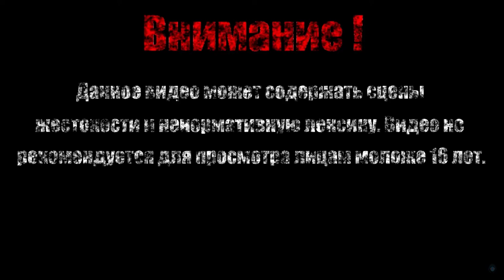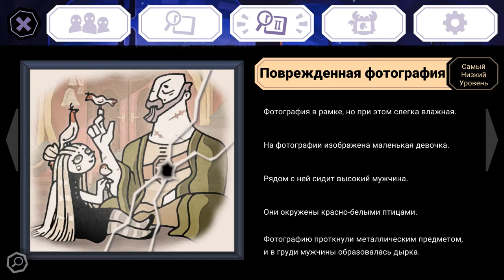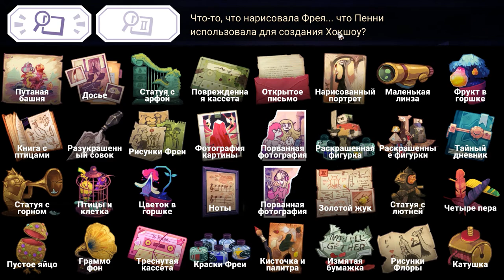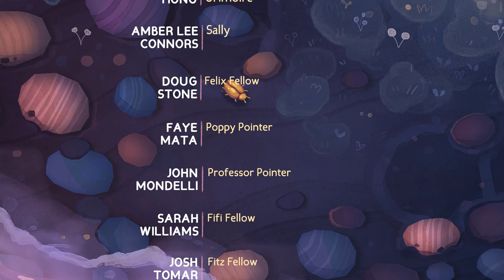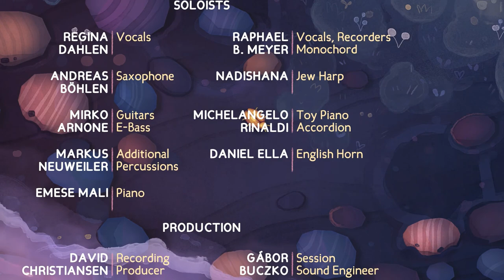НАСТОЯЩАЯ ЛИЧНОСТЬ ХОКШОУ【Tangle Tower】#10